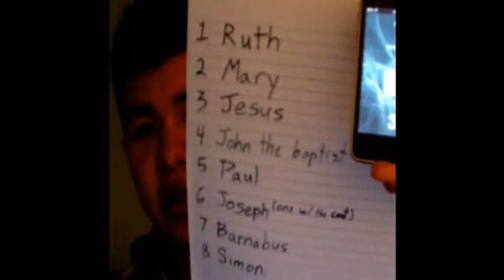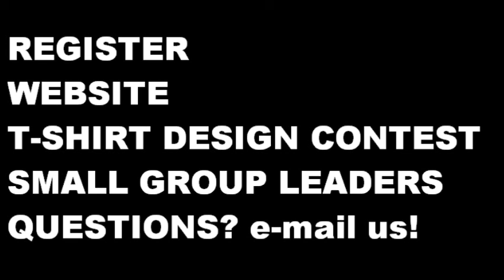CC10: Vlog #2 - REGISTER EARLY!!!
attempt #2 at a Vlog!!!
I shot this at a lower res on my camera... and turns out it is super narrow for some reason. I'll go back to the proper res next time so that I don't seem super skinny =\. anyways. Decided to have a bit of fun with the editing. enjoy! =).
p.s. register early! haha